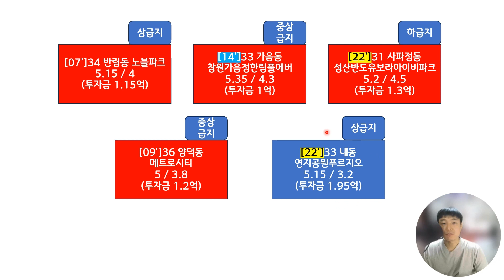[순수생각] 아파트 비교 챌린지 #27 지방 (창원 김해)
[07']34 반림동 노블파크
5.15 / 4
(투자금 1.15억)

[14']33 가음동 창원가음정한림풀에버
5.35 / 4.3
(투자금 1억)

[22']31 사파정동 성산반도유보라아이비파크
5.2 / 4.5
(투자금 1.3억)

[09']36 양덕동 메트로시티
5 / 3.8
(투자금 1.2억)

[22']33 내동 연지공원푸르지오
5.15 / 3.2
(투자금 1.95억)